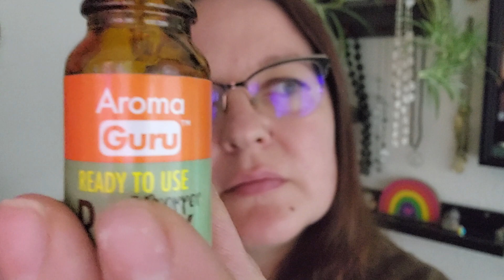ASMR Reiki Session | Cord Cutting | Releasing Energetic Attachments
Hello and welcome to today's session. Thank you for being here! Today's session is a cord cutting session, where we are going to cleanse ans clear our energetic body enabling us to cut those cords and energetic attachments we hold to others, to people, places, things. Allowing us to stand free, protected in our own energies.

I hope you enjoy this freeing session and I can wait for your comments below.
All my love forever and Always 🌈🌿
Laura 🌈🧚

Triggers: Hand movements, Flutters, close contact, channeled energy, oils, words, scissors, crystals

Intention: My intention for this ASMR Reiki Healing Energywork Session is to aid us in cleansing and clearing our energetic body, removing any unwanted, unaligned, outdated energies. Creating a relaxing safe space to enable us to cut those cords of attachment to others, things, places and people. Enabling us to stand in our own individual energies, releasing those attachments and influences of others.

Palo Santo: Cleansing our energetic body and atmosphere with sacred smoke. Allowing the flames of desire and initiation to release its cleansing, clearing smoke. Allowing the combination of fire and smoke to cleanse our energetic body.

Red Seagull Feather: To take this sacred smoke to a deeper level of cleansing and clearing. Clearing away any energies that do not belong.

Hand movements: Brushing away any energetic debris brought forward by the Feather and sacred smoke.

Relax Oil: To clean any energetic debris/residues that may still be attached to our energetic body. Allowing the oil to aid us in relaxing into the process of release and healing.

Breakwork: Allowing our energies to settle. Inhalation: Healing energy. Exhalation: Releasing any unwanted energy forms.

Hand movements: Channeling through healing energies and releasing those energies that are no longer serving.

Scissors: To cut those cords of energetic attachments that we hold with any energies that need to go. Allowing us to stand free in our own energetic qualities. Releasing with unconditional love and acceptance.

Hand movements: Brushing through our energetic body removing any energetic debris from the cord cutting. Encouraging our energies to fluff up and flow. Mixing up our energies we now hold, empowering us to stand in our own energies.

Quartz Crystal Point: Draw in our Reiki Healing Symbols. To help bring in those energies of unconditional love, to support us as we move forward in our own individual unique energies. Really empowering us to stand alone.

Hand movements: Channeling through healing energies, unconditional love and acceptance. Affirmation

Protection Oil: To fluff up the energetic body, allowing you to take up space in your own energies and creating a filtration system that will allow in those energies that are healthy for our growth and keep out those energies of detriment.